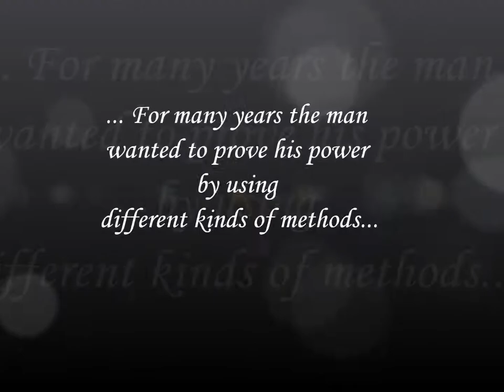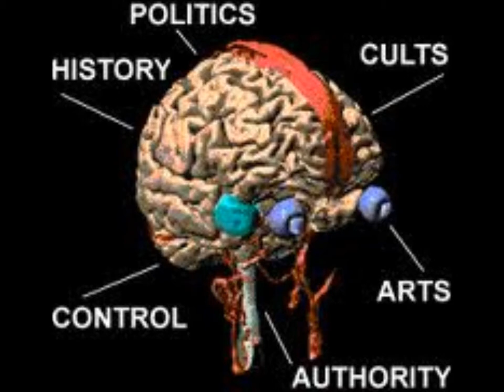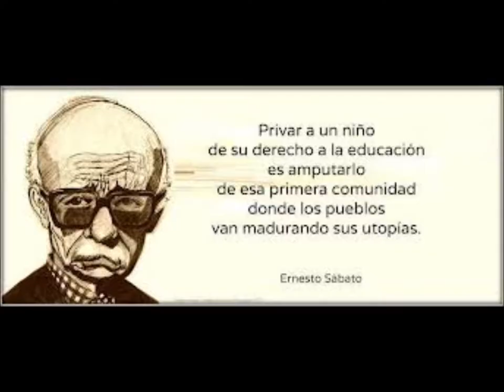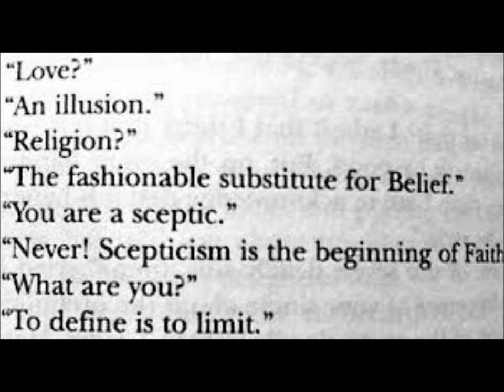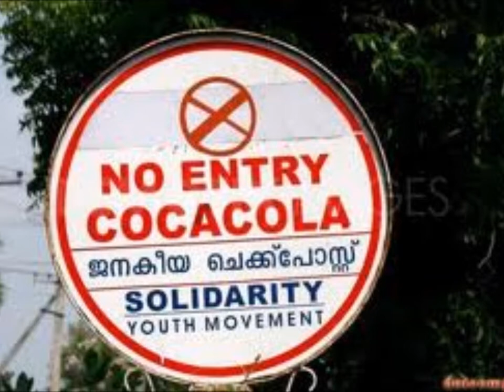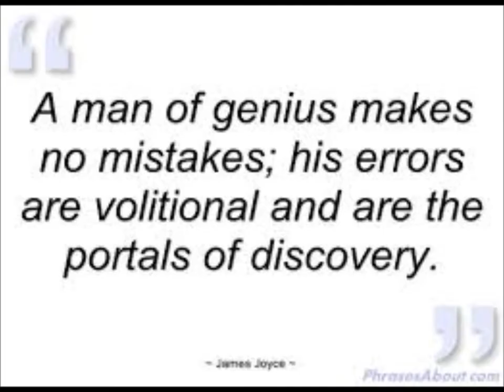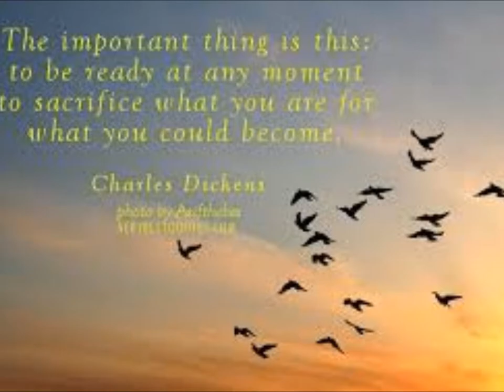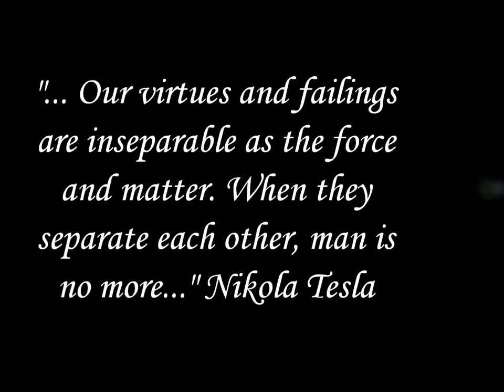Project Awakening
Movies used Equilibrium; Inception; Matrix.
Books used Brave New World; 1984; Farenheit 451; Dorian Gray Picture